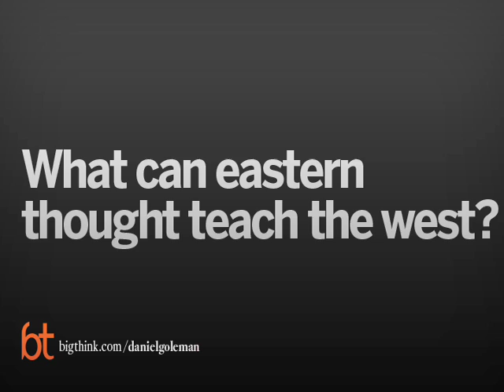Inside the Mind of the Dalai Lama | Big Think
Inside the Mind of the Dalai Lama
As Obama comes off his meeting with the Dalai Lama, a psychologist describes a past meeting that the exiled monk had with a group of neuroscientists where he wound up in a 5 day debate over the nature of destructive emotions.
Daniel Goleman:

Daniel Goleman is a psychologist, lecturer, and science journalist who has reported on the brain and behavioral sciences for The New York Times for many years. His 1995 book, Emotional Intelligence (Bantam Books) was on The New York Times bestseller list for a year and a half.

Goleman is also the author of Ecological Intelligence: How Knowing the Hidden Impacts of What We Buy Can Change Everything. The book argues that new information technologies will create “radical transparency,” allowing us to know the environmental, health, and social consequences of what we buy. As shoppers use point-of-purchase ecological comparisons to guide their purchases, market share will shift to support steady, incremental upgrades in how products are made – changing every thing for the better.

His latest book is Altered Traits: Science Reveals How Meditation Changes Your Mind, Brain, and Body, which he has co-authored with Richard Davidson reveals the science of what meditation can really do for us, as well as exactly how to get the most out of it.
TRANSCRIPT:

Question: Describe the work of the Dalai Lama

Daniel Goleman: Well, the book I wrote, “Destructive Emotions”, was about a 5-day meeting between the Dalai Lama and a group of neuroscientists. He wanted to know what do science understand about destructive emotions. He’s quite concerned about that because he sees how destructive emotions drive much of the human suffering on the planet right now. So we had kind of compassionate motivation to understand. And it’s very interesting because from the point of view of Western science, what makes an emotion destructive is not that any emotion is intrinsically destructive, every emotion has an evolutionary function, anger, anxiety, fear, joy, they all make us do things that can be highly functional and have great survival value. But when distressing emotions are pushed to the point where we do harm to ourselves, and the other people, they become destructive. The Dalai Lama said, “That’s interesting but I look at it in a different way.” He said, “I think of a destructive emotion as any emotional state that destroys your inner balance, that upsets your equilibrium, and skews your perception of reality.” It was a much more subtle standard. And that created a very interesting discussion over 5 days.

Question: What does meditation do for the brain?

Daniel Goleman: Well, the Mind & Life Institute catalyze these experiments where high, you have to say, Olympic level meditators came to brain imaging labs in the West and have their brains studied while they did different meditation practices. And what they’re finding is brain configurations that they’ve never seen before. These are different brains. For example, the left prefrontal cortex, just behind the forehead, is the center of positive emotions or part of the key… key part of the circuitry for that. And when these monks meditate on compassion, it lights up, it activates to a level that just never seen in ordinary life. And they’re finding, you know, a range of specific… state specific effects like this.

Question: Is meditation the absence of thought?

Daniel Goleman: No. Meditation is not absence of thought. Meditation is the sustained effort to focus your attention in a certain way. Thoughts will come, distract you. What you do is return your mind to the point of focus. And what that does is very similar to, like, working out on a natalist. When you… Every time you return your mind, it’s like another rep on the natalist machine. You’re strengthening your ability to attend to one thing and not be distracted by others. So it’s mental training, basically. It’s a mental gym.